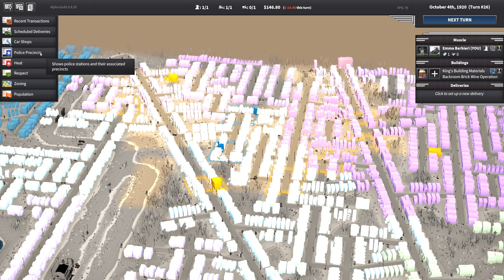Building A CRIME EMPIRE! - City Of Gangsters - Management Strategy Economy Game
In City Of Gangsters you start a crime syndicate from nothing, and grow it into a well-oiled money machine. Build speakeasies and illegal distilleries. Manage production chains and resource distribution. Smuggle goods from out of town and bribe the police to look the other way.